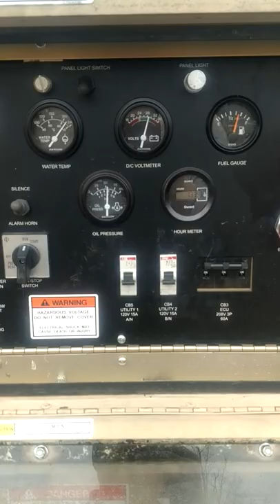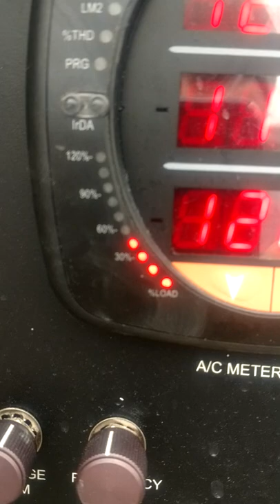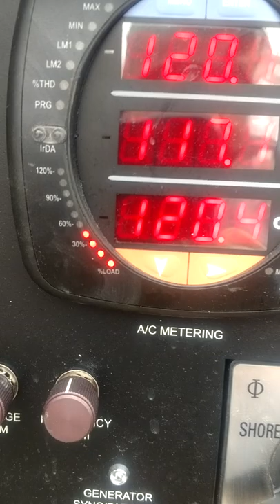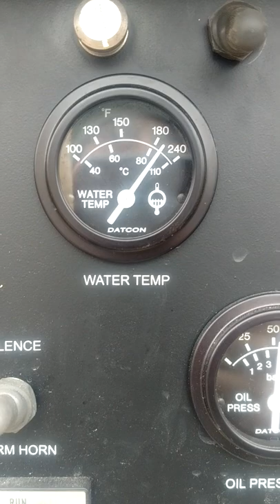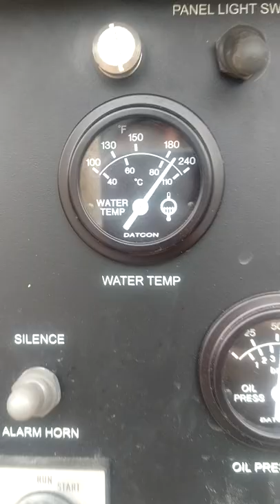Improve your fighting position, update.